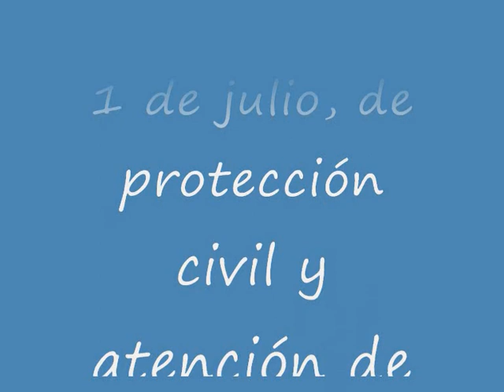Ley Foral 8/2005, de 1 de julio, de protección civil y atención de emergencias de Navarra.